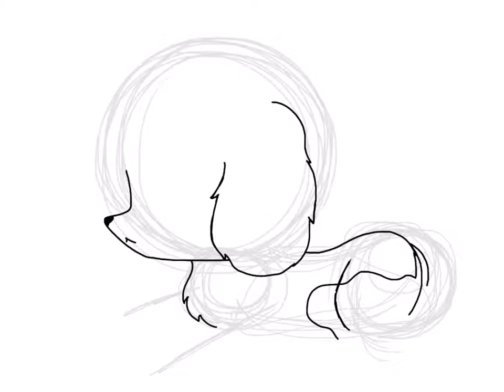Drawing my cousins dog!